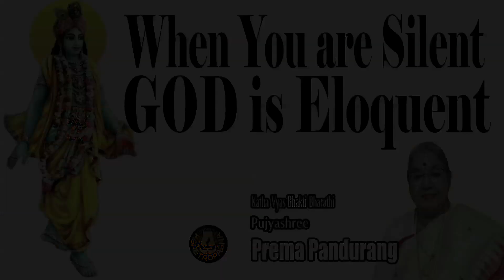WHEN YOU ARE SILENT, GOD IS ELOQUENT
Prof. Prema Pandurang, M.A is the daughter of Dr. P. Nagaraja Rao, a retired professor of Philosophy, and hails from a devout family in Tamil Nadu. She was Professor of English for Post Graduate students in the prestigious Presidency College in Chennai for around two decades.

She is the founder and president of Samskriti (Home of Culture) and Kshetropasna Charitable Trust and the Founder Trustee of Shree Chakra Foundation.

Prof. Pandurang is the Managing Trustee of Kshetropasna Trust in GokulDham near Sriperumbudur. Kshetropasna Trust was founded by Pujya Prof. Prema Pandurang and Dr. P.R. Krishnakumar with the noble purpose of establishing a unique organization to revive the values and ideals of Indian culture in India & Abroad. This Trust encompasses several activities.

It has various temples, the most prominent one being the one dedicated to Lord Guruvayoorappa, two small temples of Lord Ganesha and Devi Mookambika. Kshetropasna runs an English Medium school laying stress on faith, morality, love, discipline etc. It caters to the academic and moral needs of lesser privileged children.

An old age home, Sharanagathi, is also under the care of Kshetropasna providing peace and shelter to the elders in the sunsets of their lives. Kshetropasna has plans to set up a Drug bank, a textile bank, a youth group, a book bank and a Rural Development scheme. Prof. Pandurang has been lecturing in Hindi, English and Sanskrit on the great epics like Srimad Bhagawad, Bhagavat Geetha and Ramayana and the cultural issues in India and abroad.